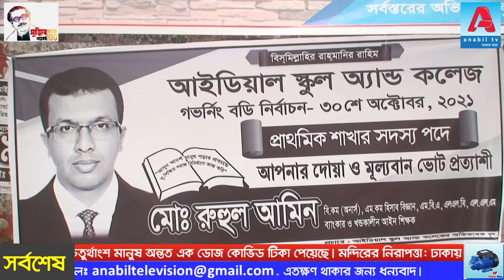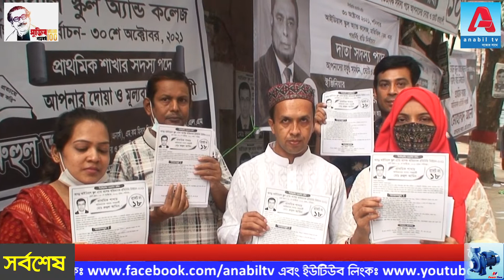৩০শে অক্টোবর অনুষ্ঠিত হতে যাচ্ছে আইডিয়াল স্কুল অ্যান্ড কলেজের গভর্নিং বডি নির্বাচন ২০২১